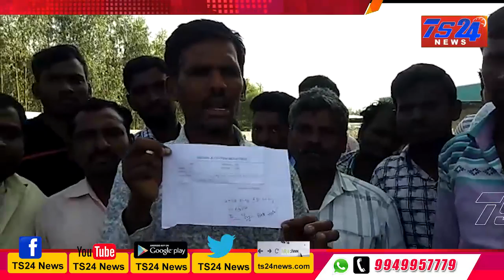TS24 News పత్తి రైతుల ఆందోళన